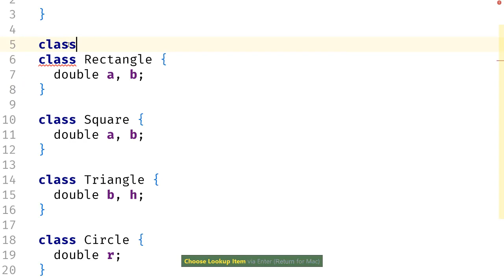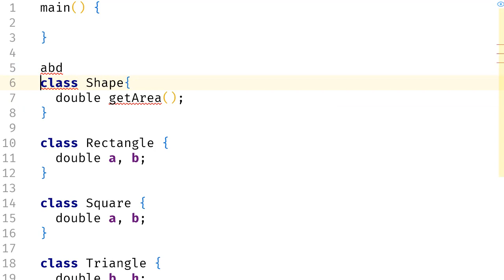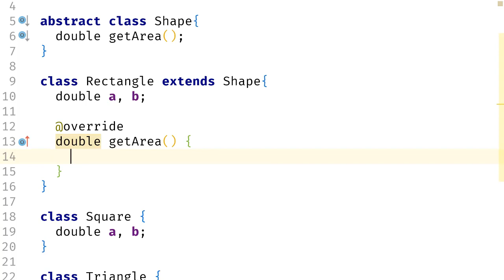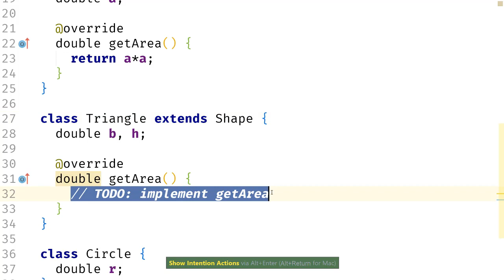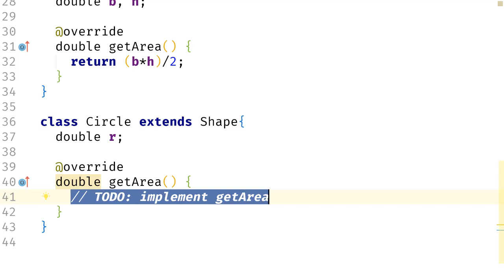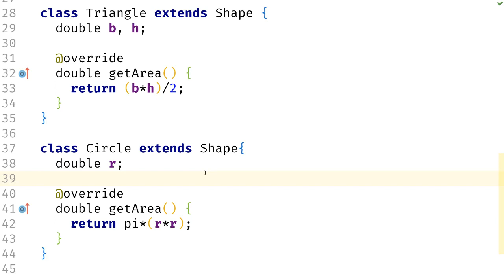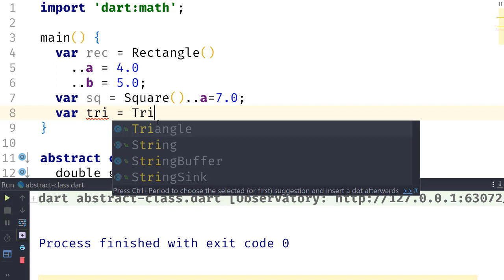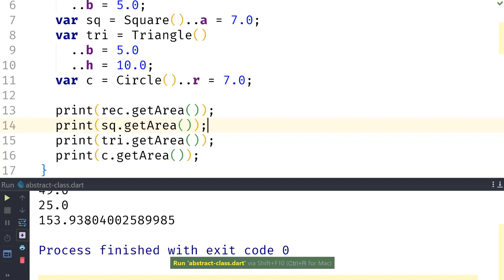دورة دارت بالعربية : Abstract class